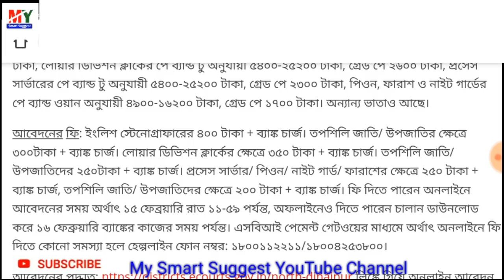সুখবর প্রচুর নিয়োগ | Group-D, Pion, Clark Recruitment | Group-D Update (My smart Suggest)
**My studio light (Light purchase link)

eightpassjob Group-D Group-D.. Update